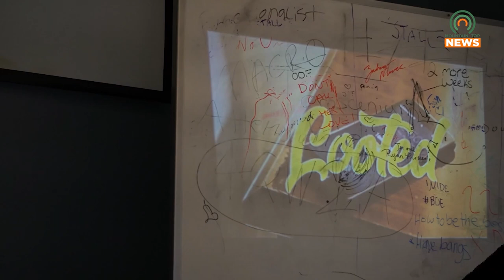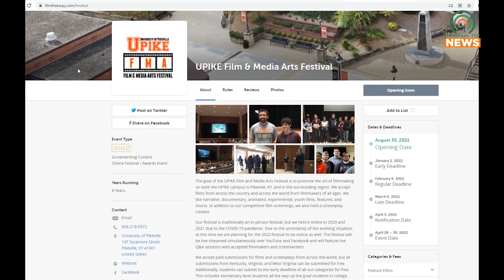UPIKE Film Festival Submissions Now Open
Beginning this month, UPIKE's Film Media and Arts Program will begin accepting submissions for next year's film festival.